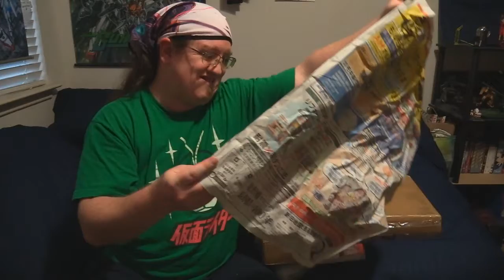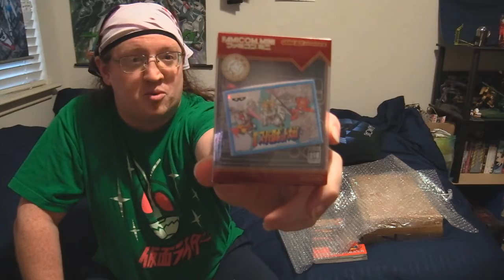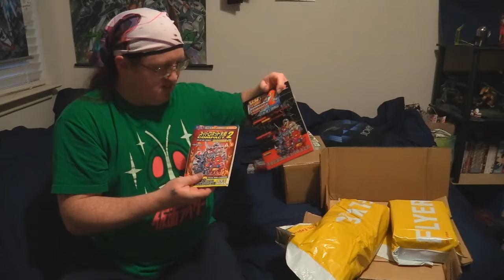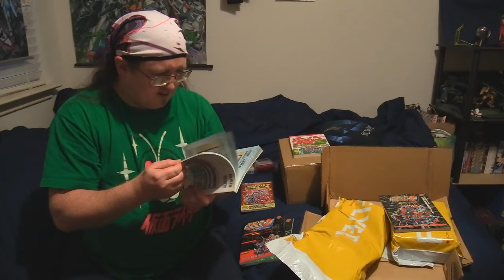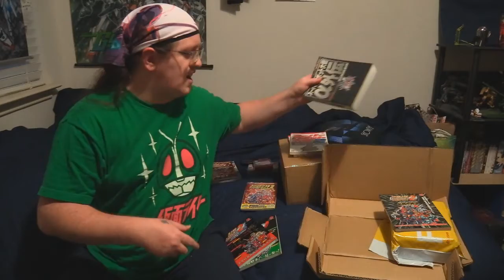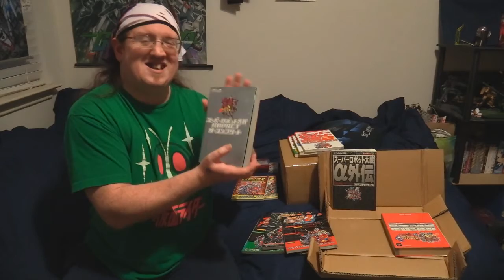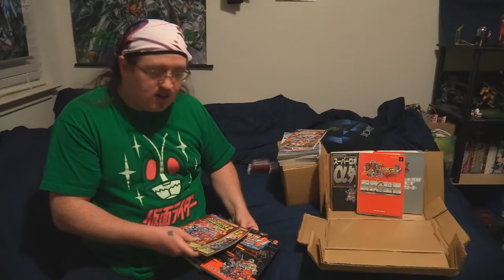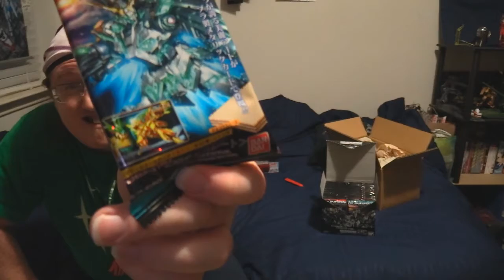What's In The Unboxing:The Librarian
Zappa has begun collecting books. We now open the Library of Super Robots!

SIEG ZEON!